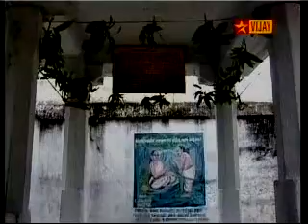ETTUEZHUTHU MANDIRAM02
ALWARKAL DHASANAM BY VIJAY TV